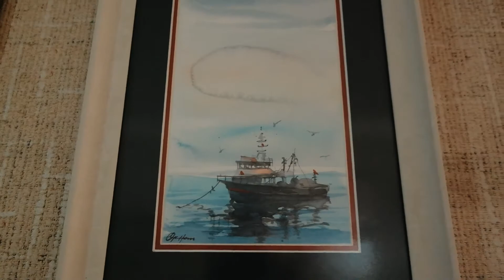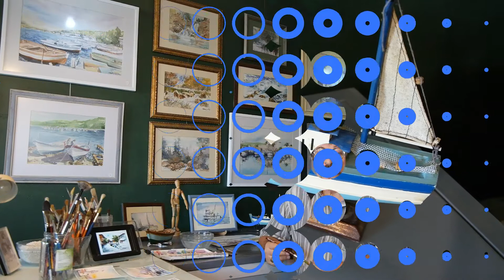Artsonline Web Art Galeri Orhan Güler Sergi Açılış Konuşması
Üzerinde 11 - 25 Ağustos 2020 Tarihleri arasında yapılacak olan sergimin açılış konuşması.